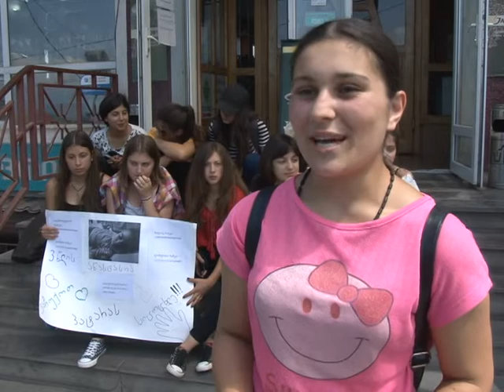My Movie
ვებ-გვერდზე გადასვლა: